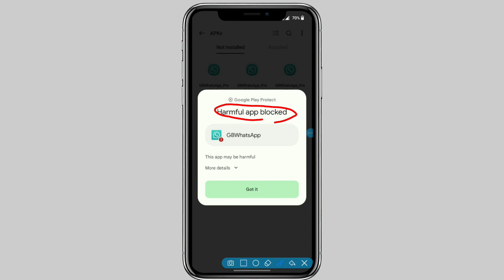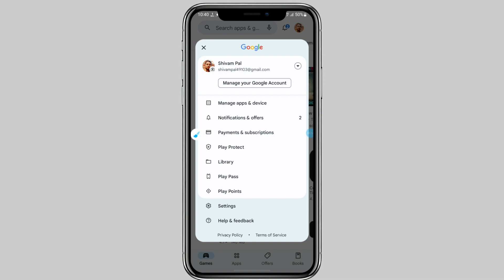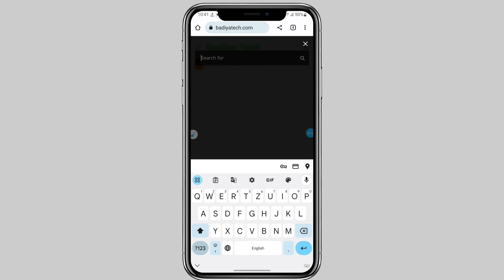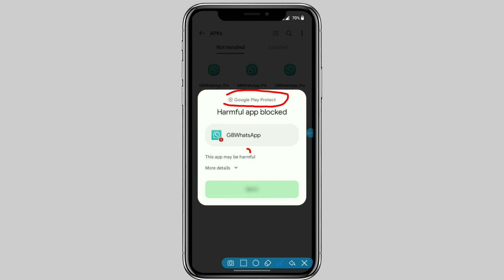gb whatsapp harmful app blocked problem / gb whatsapp install nahin ho raha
GB WhatsApp Pro not working
GB WhatsApp harmful app blocked problem
GB WhatsApp Pro install nahi ho raha hai
GB WhatsApp Apk not working
GB WhatsApp Pro install problem fixed
GB WhatsApp apk harmful app blocked